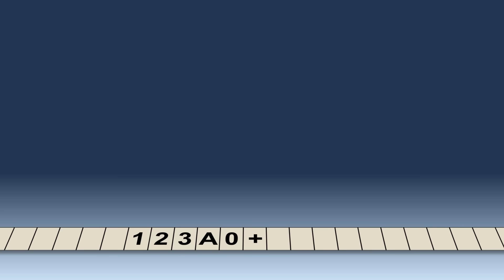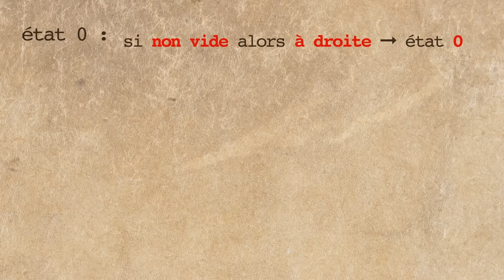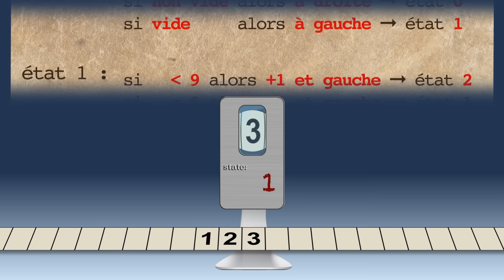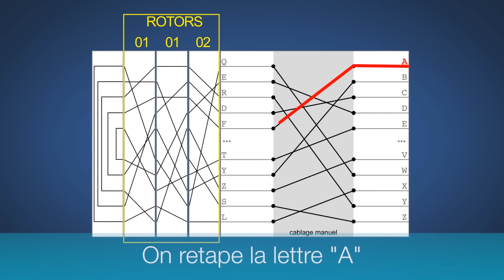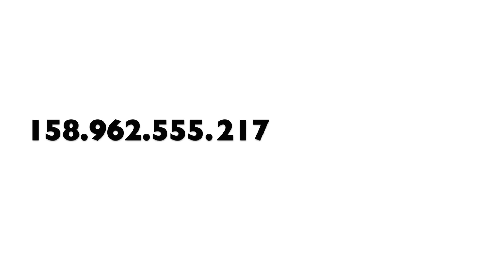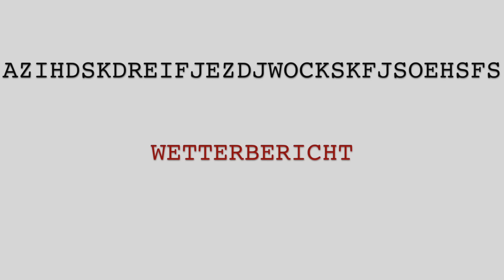Alan Turing - Enigma, ordinateur et pomme empoisonnée - LPPV.05 - e-penser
L'homme qui a inventé l'ordinateur moderne, décrypté la machine de chiffrement la plus folle de la Deuxième Guerre Mondiale et sauvé plus de 14 millions de personnes avant d'être misérablement mis au ban. Restez curieux, et prenez le temps d'e-penser.

© e-penser

Les vidéos numberphile/computerphile sur Turing :
(oui, on nous dit que Turing est inconnu, mais vous voyez bien qu'il y a de la matière).